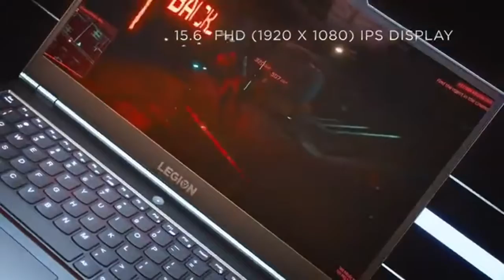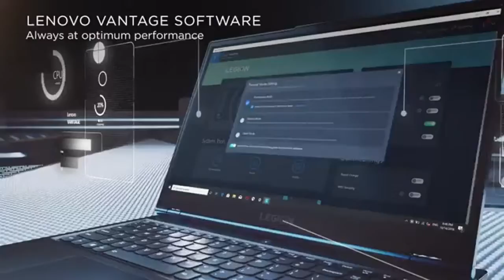Lenovo Legion 5i 10th Gen Intel Core i5 15.6 inch Full HD Gaming Laptop reviews..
Lenovo Legion 5i 10th Gen Intel Core i5 15.6 inch Full HD Gaming Laptop (8GB/1TB HDD + 256GB SSD/Windows 10/120 Hz/NVIDIA GTX 1650 4GB GDDR6 Graphics/Phantom Black/2.3Kg), 82AU00B5IN